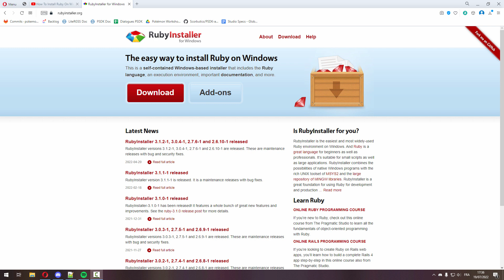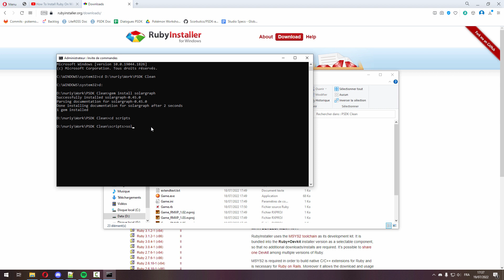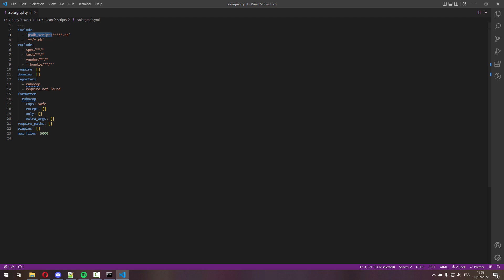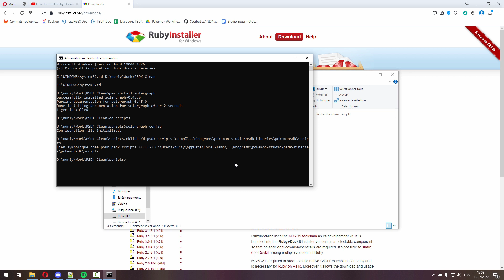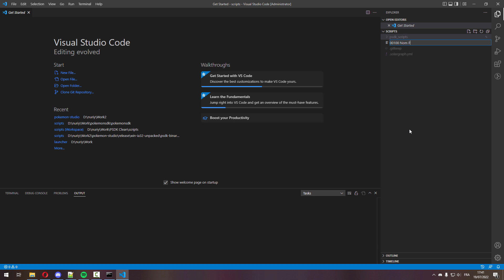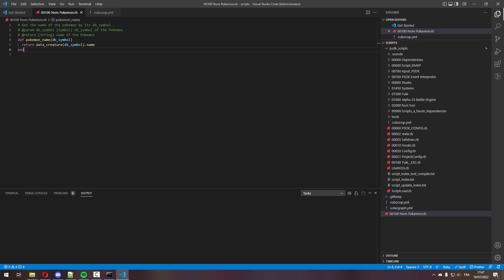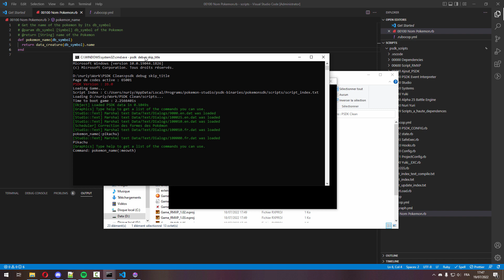Programmer sous Pokémon Studio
Dans cette vidéo vous allez voir comment préparer votre projet pour pouvoir réaliser vos propres scripts et donc programmer sous Pokémon Studio.

Commande pour lier les scripts de psdk à votre projet :
mklink /d psdk_scripts %temp%\..\Programs\pokemon-studio\resources\psdk-binaries\pokemonsdk\scripts